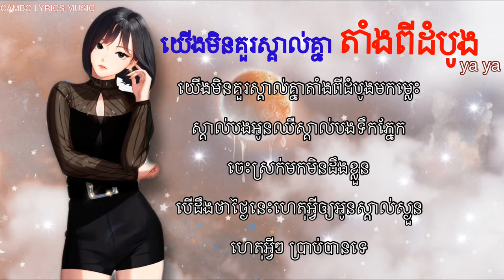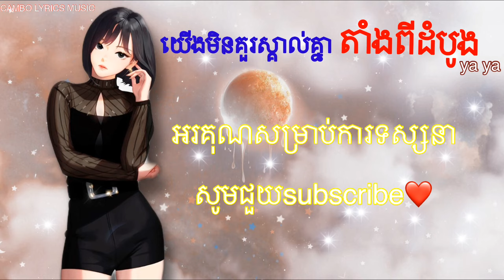យើងមិនគួរស្គាល់គ្នាតាំងពីដំបូង | Yg min kur skol knea tang pi dombong - យ៉ាយ៉ា (Lyrics video )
✩ បទ​: យើងមិនគួរស្គាល់គ្នា តាំងពីដំបូង
​ ✩ ច្រៀង​ដោយ​:​ Ya Ya
​ ✩ ចរនា​រូបដោយ​:FBG TheWorld

​          Hello!  I can make videos about all kinds of games to share and enjoy with all my friends.  (Please let me know if you have any suggestions, if there are any mistakes, thank you) And do not forget to LIKE and click the bell to get the latest videos

៚៚ Lyrics:

ទឹកភ្នែកស្រក់ចុះគ្មានមូលហេតុ ព្រោះតែហេតុអ្វី
ចិត្តថ្លៃ បងផ្លាស់ប្តូរលឿនម្លេះមាសមេ
ថ្ងៃនេះម្តេចក៏ ទុកអូនចោលប្រាប់បានទេ
ចាកចេញទៅបាត់ស្ងាត់ៗគ្មានដំណឹង

ដឹងដែរថាស្នេហ៍មួយនេះវាមិនអាចនឹងទៅរួច
ហេតុអ្វីបងផ្តល់ក្តីសង្ឃឹមឲ្យអូនម្លេះ
សប្បាយមែនទេ ពេលឃើញអូនត្រូវឈឺចាប់
ក្នុងទ្រូងអួលណែនស្ទើរស្លាប់ពេលបាត់ពាសពៅ

យើងមិនគួរស្គាល់គ្នាតាំងពីដំបូងមកម្លេះ
ស្គាល់បងអូនឈឺស្គាល់បងទឹកភ្នែក
ចេះស្រក់មកមិនដឹងខ្លួន
បើដឹងថាថ្ងៃនេះហេតុអ្វីឲ្យអូនស្គាល់ស្ងួន
ហេតុអ្វីៗ ប្រាប់បានទេ

បើគង់និងដើរចេញ ហេតុអ្វីចូលក្នុងជីវិតអូន
ឲ្យអូនស្គាល់គ្រប់រស់ជាតិសៅហ្មងពេលបាត់បង់បង
ពិបាកធ្វើចិត្តបំភ្លេច លុបបងចេញពីបេះដូង
ពួកយើង ចាំបាច់អីស្គាល់គ្នា... ពីដំបូង

បេះដូងធ្លុះធ្លាយ ខ្ទេចខ្ទាំក៏ព្រោះតែមាសស្ងួន
ចូលមកបង្រៀនឲ្យចេះស្រលាញ់ចេះឈឺចាប់ ហ៊ឺម...
ខ្លួនជាប្រុស ដាច់ចិត្តទៅចោលអូនគ្មានអាល័យ
គ្មានន័យអ្វីដែលត្រូវចាំគេវិលវិញ ហ៊ឺម...

យើងមិនគួរស្គាល់គ្នាតាំងពីដំបូងមកម្លេះ
ស្គាល់បងអូនឈឺស្គាល់បងទឹកភ្នែក
ចេះស្រក់មកមិនដឹងខ្លួន
បើដឹងថាថ្ងៃនេះហេតុអ្វីឲ្យអូនស្គាល់ស្ងួន
ហេតុអ្វីៗ ប្រាប់បានទេ

បើគង់និងដើរចេញ ហេតុអ្វីចូលក្នុងជីវិតអូន
ឲ្យអូនស្គាល់គ្រប់រស់ជាតិសៅហ្មងពេលបាត់បង់បង
ពិបាកធ្វើចិត្តបំភ្លេច លុបបងចេញពីបេះដូង
ពួកយើង ចាំបាច់អីស្គាល់គ្នា... ពីដំបូង